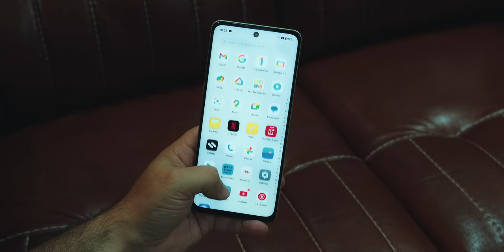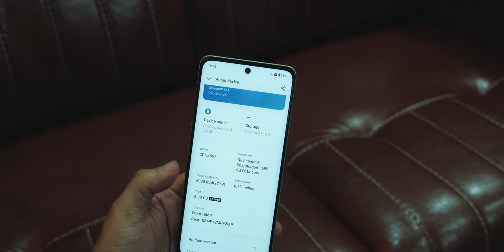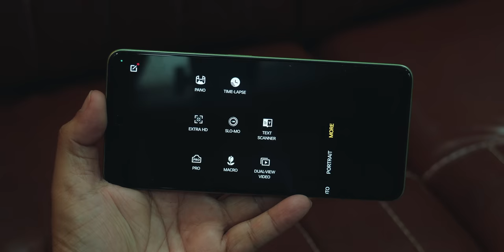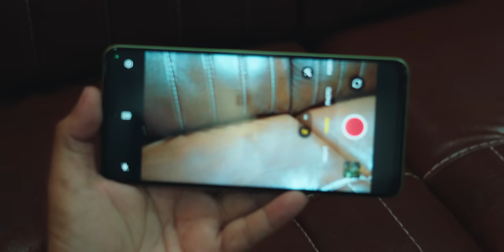OnePlus Nord CE 3 Lite 5G Review - looks good for the price Rs. 18,999 (with offers)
The OnePlus Nord CE 3 Lite 5G is an economical smartphone offering excellent features at a great price. With a massive 5,000mAh battery, you won't run out of juice midday. And when it does run low on juice, the 67W SUPERVOOC fast charging can power up your phone in just 30 minutes - perfect for those on-the-go!

One of the standout features of the OnePlus Nord CE 3 Lite 5G is its 3x lossless zoom capability, offering vivid details and blur-free photos so you can get up close and personal with your subjects. And with Portrait Mode algorithm's improved clarity and adjustable retouching options, portraits will look even better with this camera's improved bokeh flare filter added for artistic flare.

If you're someone who enjoys listening to music or watching videos on their phone, the 200% Ultra Volume Mode is a godsend. It's loud and clear so there's no need to bring around a portable speaker with you. Plus, with the 6.72-inch 120Hz display, you'll get an immersive viewing experience that is smooth and responsive thanks to 240Hz touch response.

The OnePlus Nord CE 3 Lite 5G is equipped with the Qualcomm Snapdragon 695 chipset and 8GB of LPDDR4X RAM, plus 128GB or 256GB of UFS2.2 storage for plenty of room to spare. Plus, its 108MP camera system lets you capture stunning photos and videos.

The OnePlus Nord CE 3 Lite 5G is compatible with Jio and Airtel, making it a great option for those searching for reliable phones on a budget. At Rs. 18,999 in India, this phone offers great value for money; whether you're a student or young professional, the OnePlus Nord CE 3 Lite 5G makes for an excellent choice if you want something fun, functional, and budget friendly.

The OnePlus Nord CE 3 Lite 5G is a budget smartphone that packs a punch with its impressive features. With its 108MP camera system, you can capture stunning photos and videos. The phone has a 6.72-inch 120Hz display that offers a smooth and immersive viewing experience. The OnePlus Nord CE 3 Lite 5G unboxing experience is impressive, with the phone coming in a sleek and modern design. The price of the phone in India is also reasonable, making it the best smartphone under the budget 5G smartphone category. If you're looking for a reliable phone with great features at an affordable price, the OnePlus Nord CE 3 Lite is a great choice.